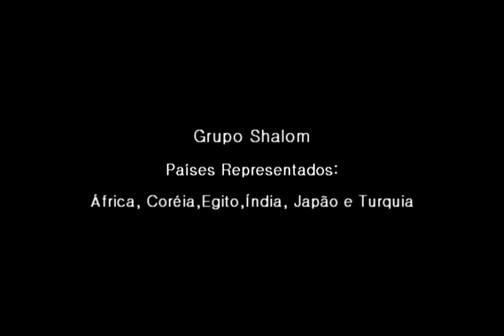Grupo Shalom - DIP 2015